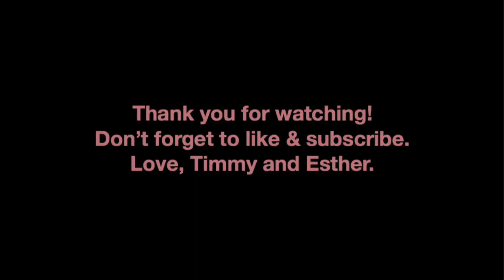redbone [COVER] by Stageonstage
second video. y'all we're just starting out so there's definitely much room for improvement bear with us thank you